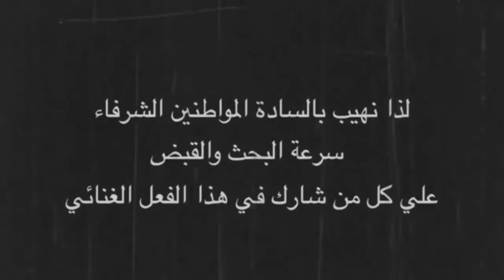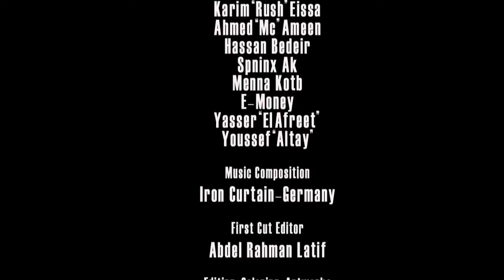باسم يوسف مع نجوم الراب- الثورة هتفضل حية Bassem hippie guru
عــــــــــــــــــــــــــــــــــــــــــالــــــمـــــــــــــــــــــــــــــي
باسم يوسف رهينة عند نجوم العالم السري للهيب هوب المصري

ليغني معهم لأول مرة عن أهم إنجازات المرحلة الإنتقالية من المشير إلى الفريق

اجمــد راب ثورجــي ممكــن تسمعه مع باسم يوسـف ونجــوم الرابـ

you can also visit our friend pages & blog & channel